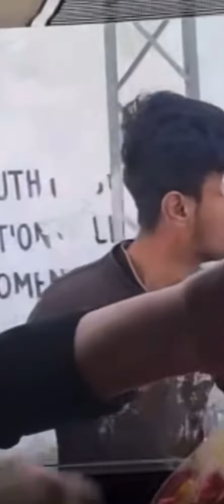Ramadan mobarak 🙂ramadanmubarak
Ramadan mobarak 🙂ramadanmubarak said youtube public help @md zakir